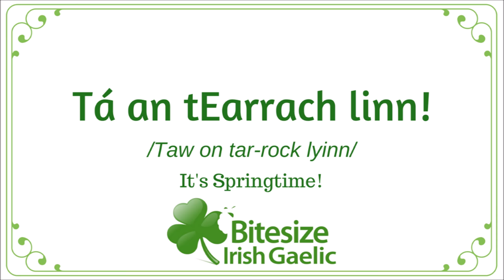How to say It's Springtime in Irish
How to say It's Springtime in Irish Gaelic

It's Springtime!

Tá an tEarrach linn!

/Taw on tar-rock lyinn/